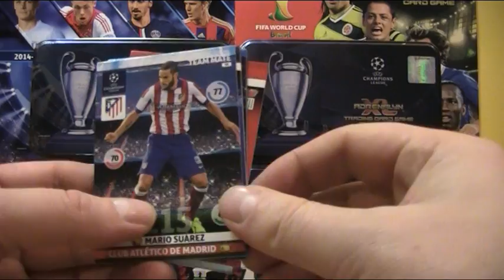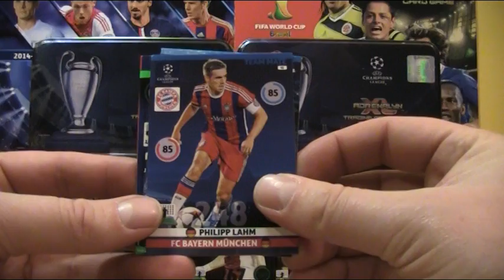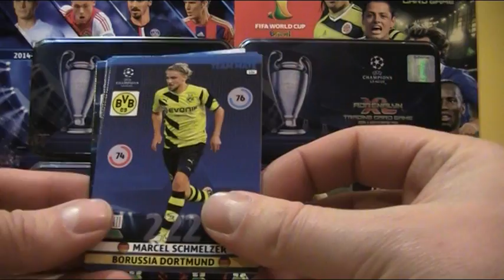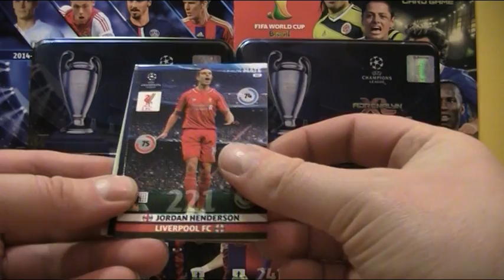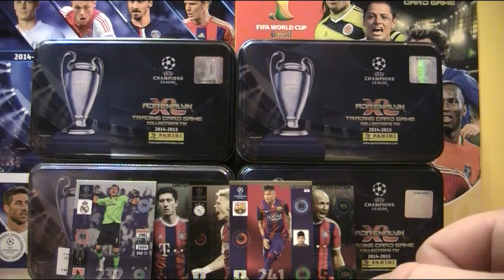☆ CHAMPIONS LEAGUE 2014/15 ☆ KOLEJNA PUSZKA KOLEKCJONERA... ☆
Jednak pucha do d...
Pozxdrawiam.